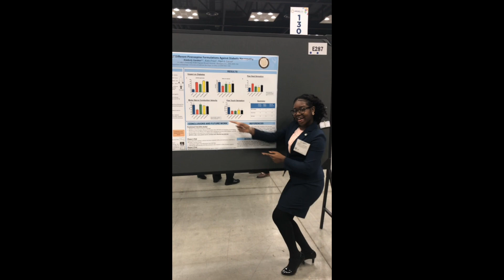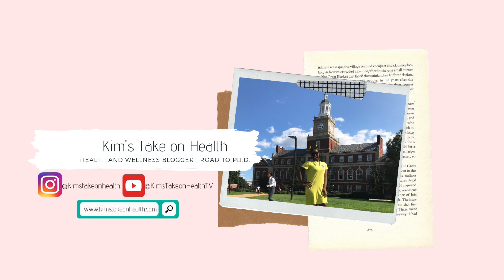Black Women in STEM | Kimberly's Road to PhD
In this video, I describe the importance of having black women in STEM, who not only diversify the STEM research field, but also serve as role models for young, black girls.

✅  This book helped me get straight-As!
Teach Yourself How to Learn: Strategies You Can Use to Ace Any Course at Any Level

Goal: 10,000

This podcast covers science, research, pop culture and more.